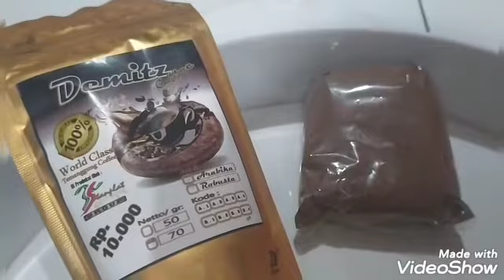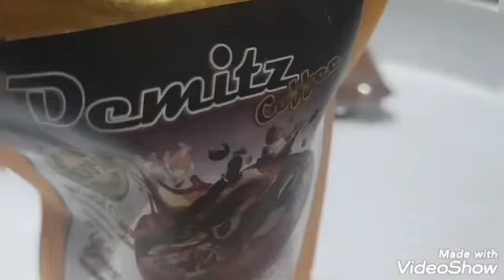CARA MEMBUAT WEDANG BAJIGUR ENAK SEGER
Disaat musim hujan kita bisa bikin wedang bajigur, wedang bajigur yg hangat enak sekali, membuat wedang bajigur mudah, bikin wedang bajigur dengan rempah2

Ikuti video nya ya semoga video ini bermanfaat

Bahan yg diperlukan yaitu

4 ruas jahe
2 kayu manis
5 cengkeh
150 gr gula Jawa
100 gr gula pasir
2 sendok kopi
2 sendok coklat
Vanili
Garam
Daun pandan
750 ml santan
200 ml air untuk merebus